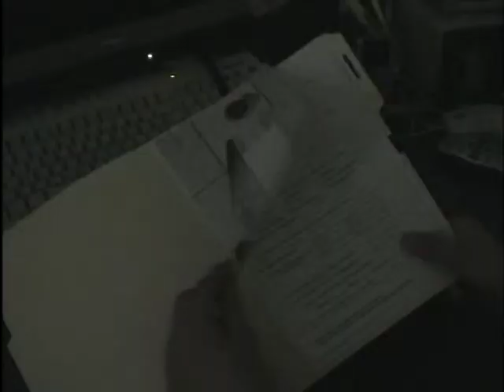They are among us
a trailer for a movie about a spaceship crash landing and the militarys response.